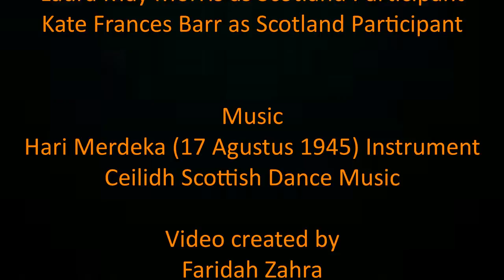Summer Camp 2016: BWC Scotland 1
Batu Loceng is a remote village which has its own characteristic of nature, culture, traditional music and martial art. It pioneered to become a tourism village with environmentally friendly condition in Bandung.
Volunteers came to support local youth organization on youth empowerment program on education, permaculture farming, helping its garbage management, maintain local library, do art and storytelling class for local children.

GREAT calls for Indonesian and international participants to help continuing this program by volunteering with us.
GREAT is a non-profit NGO which organizes international work camps in Indonesia and promotes peace through international voluntary service for youth. GREAT dream is to give the opportunity to all youth without exceptions and discrimination to access global education and experience of long-life learning through volunteerism.